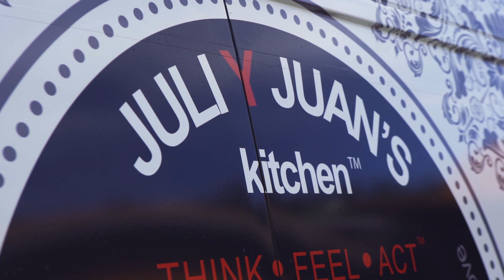Sprint My Ride's Stunning Mercedes Sprinter Van Conversion For Juli Y Juan's Kitchen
Watch Sprint My Ride transform a regular Sprinter van into Juli Y Juan's dream van for their catering business!

Video produced, filmed, & edited by Kind Dub.